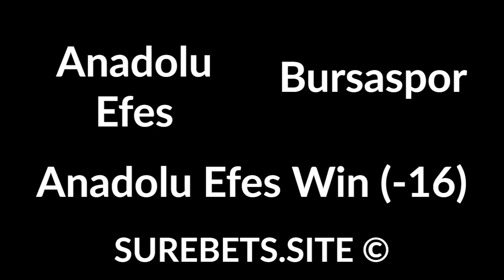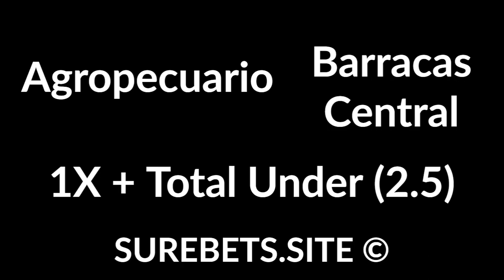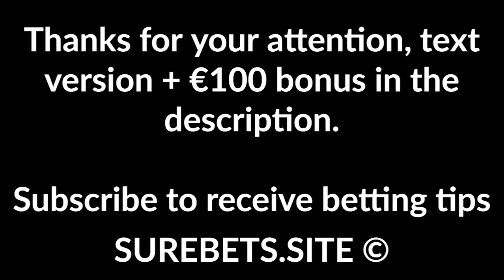Betting Tips Today - 17 March 2020 - Basketball and Football Predictions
Basketball and Football Predictions for 17 March 2020. Up to €100 on FD

Anadolu Efes vs Bursaspor
Anadolu Efes Win (-16)

Capalaba vs Brisbane Strikers
Strikers Win + TO (2.5)

Curico Unido vs Union la Calera

Agropecuario vs Barracas Central
1X + Total Under (2.5)